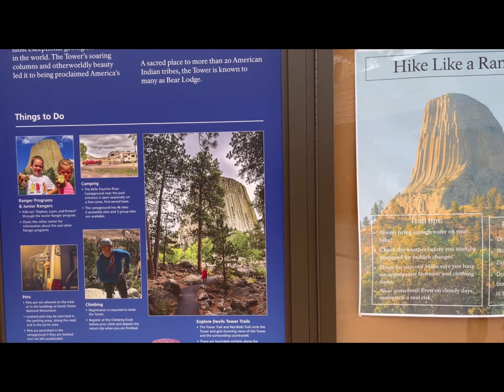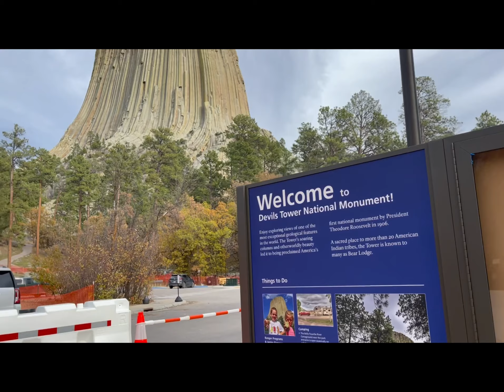🇺🇸vlog~1 魔鬼塔 疫情😷秋天趴趴走 去人煙少的地方打卡 Devils Tower, WY (S&C退休旅行遍❤️）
魔鬼塔國家紀念區（Devils Tower National Monument）是一座美國國家紀念區，屬美國國家公園體系，並由美國國家公園管理局負責管理。每年約吸引40萬觀光客參訪、4千人嘗試攀爬登頂。主要景觀是懷俄明州東北部的一座火成侵入岩或火山頸。高度約386公尺，海拔高度則為1558公尺。頂部面積約91m×55m。

這個地方原本是印地安人的聖地。白人第一次踏足於這個地方則是由美國陸軍上校理查德·道奇（Col. Richard Irving Dodge）率領勘測隊在1875年來到怀俄明州時首度留下紀錄。多年以後，在1906年，熱衷野外生活的年輕美國總統西奥多·罗斯福（Theodore Roosevelt），以通過引用古蹟保存法案（antiquities act）把魔鬼塔設立為全美國第一座國家紀念區。

我跟Sam 今天去打卡了！非常漂亮和雄关＂有机會值得去趴趴走打卡！相信你一定會喜歡⋯